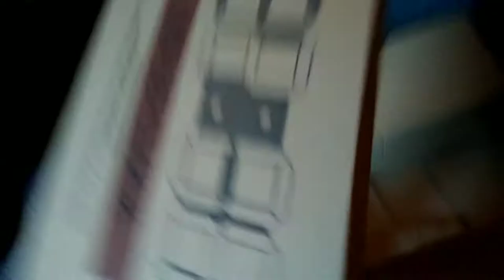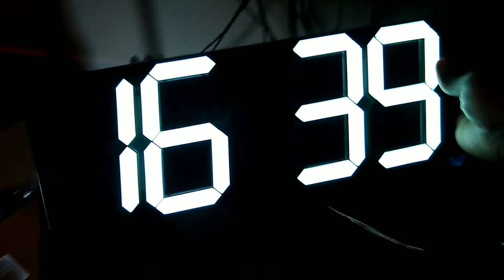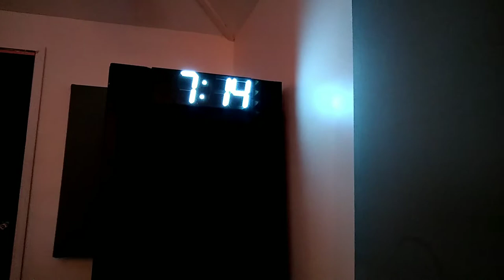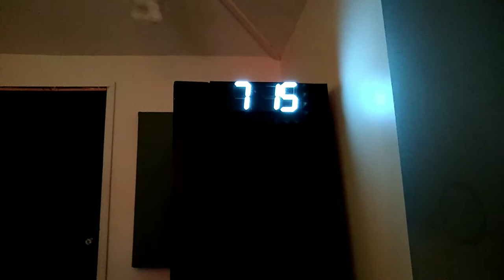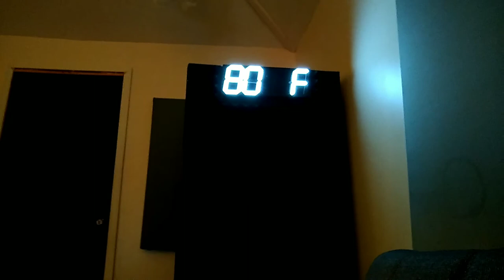Big LED Wall Clock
Goetland 17-3/5 inches Jumbo LED Wall Clock

I got it for cheap on Amazon
Features
- Count-down timer / alarm
- Date
- Temperature

3M Command Strips